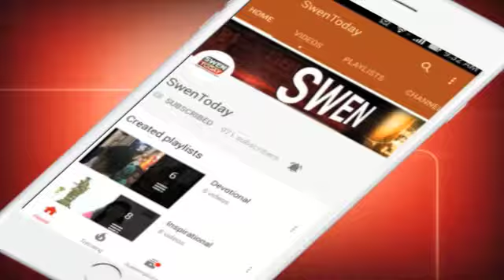Sridevi funeral: Jhanvi Kapoor’s heartfelt letter to mom